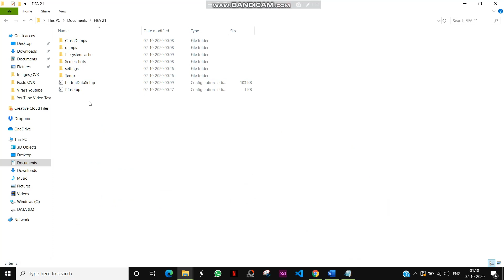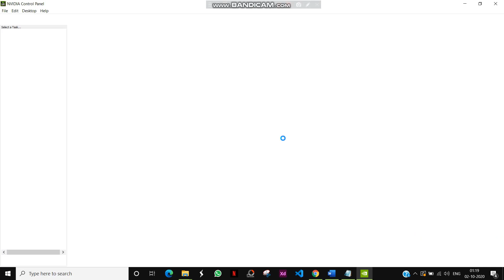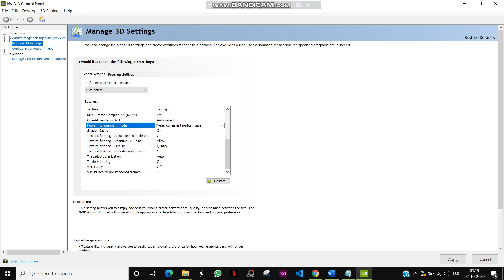FIFA 21 Lag Fix | How to Fix Lag And Stutter For PC - Best Solution - Works Also On Low Spec PC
FIFA 21 is an football simulation video game published by Electronic Arts as part of the FIFA series.